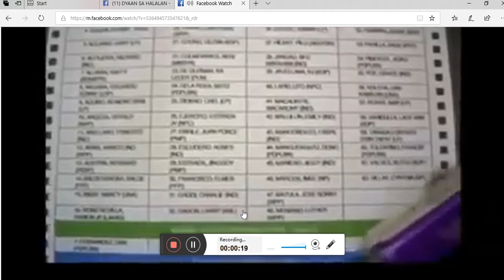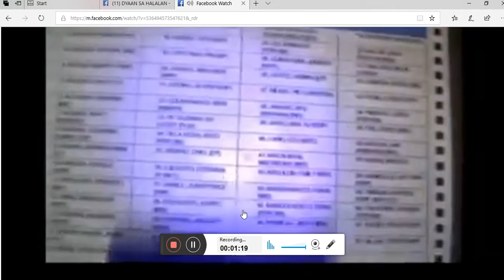Dayaan sa Halalan? Nabuking ng voter?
This video was shared by a concern voter in the Phillipines. We would like to ask the COMELEC if its true.